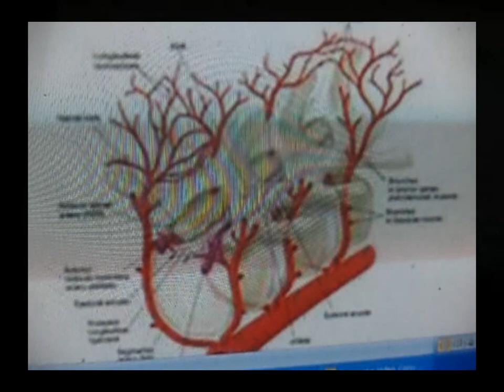,,,, YOGA for the heart, blood and the blood circulation,,,,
,,,, YOGA from ‘Fourteen to Forty’ tunes the nerves, muscles and the bone-joints,,,,, avoids ‘heart-attack’,,,,, prevents ‘respiratory disease’,,,,and reduces  ‘body weight’,,,,